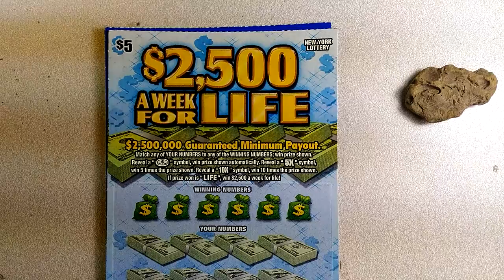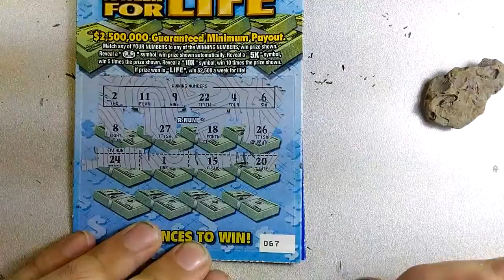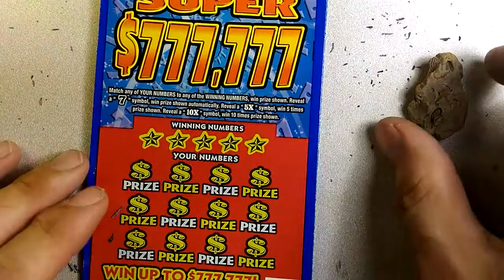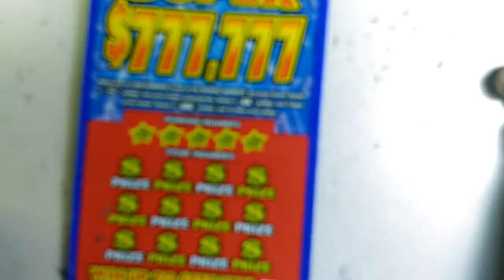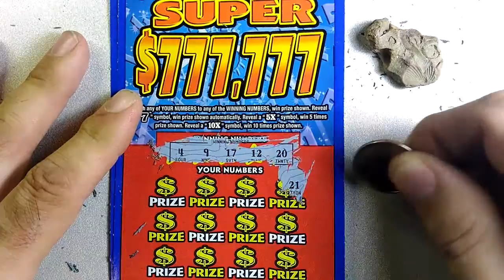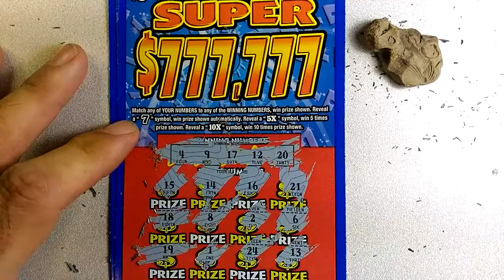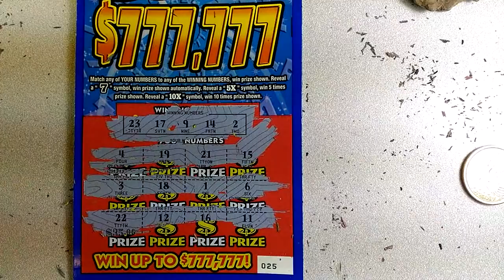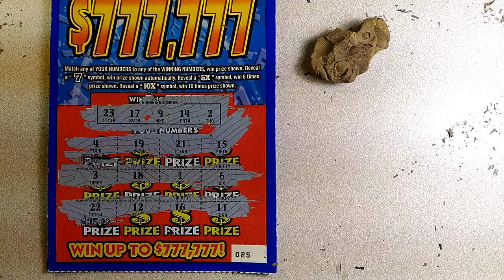Lottery 39 - Is this Goodbye? for now?